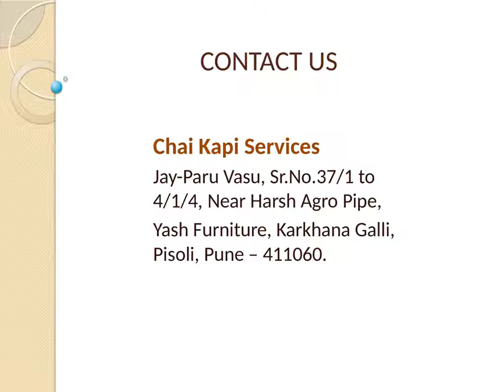Coffee Vending Machine In Pune | Chaikapi Services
Coffee Vending Machine In Pune Which Is Reliable And Affordable. Get Refresh With Freshly Brewed Cup Of Hot Coffee By Vending Machine. We Are Manufacturer And Supplier Of Vending Machine With Good Storage Tank Capacity. Our Product Are Of Premium Quality And Of Proven Sources.